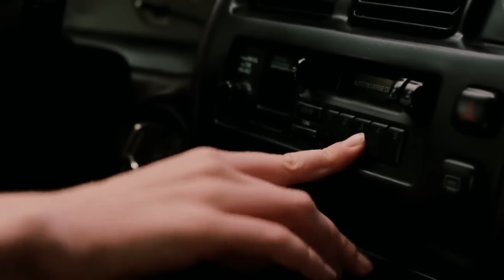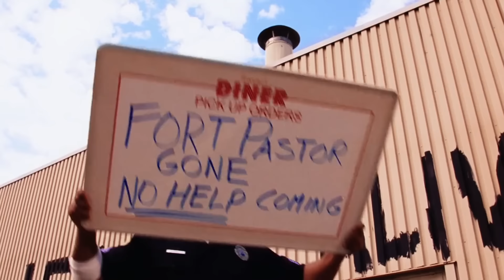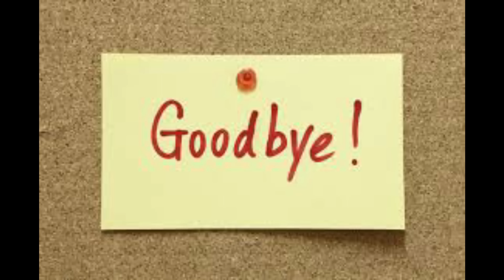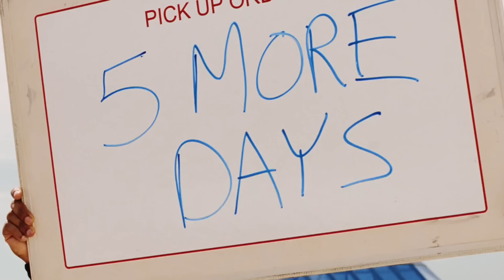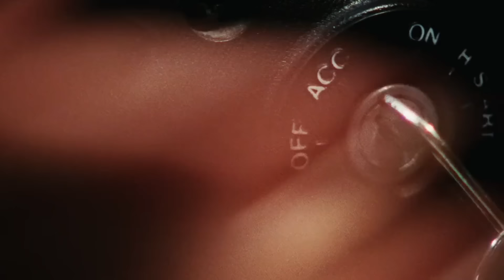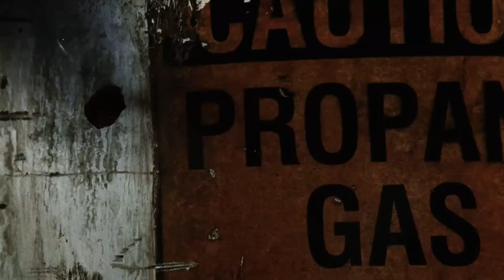Dawn of the Dead (2004) Film Explained in Hindi/Urdu | Dead horrific zombies Summarized हिन्दी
Dawn of the Dead (2004) thriller movie explained in Hindi Urdu. The Netflix thriller-horror film “Dawn of the Dead: horrific zombies” story summarized with the full ending in हिन्दी explanation. The plot is about a plague due to which people start becoming dangerous and aggressive zombies very fast. Only a few people are able to survive this virus and they all plan to meet and go to a shopping mall and take shelter. This method is the only one they can rely on during these challenging moments, but it doesn't prove to be very effective in the end.

At the same time, the things of their food and drink start coming to an end. Now they are forced to go out and have to escape from there. While they know that all the zombies are present outside, and are ready to hunt them. What would happen to them in a time of horrific chaos? When there is no other place in hell, the dead i.e. cannibalistic zombies will come on Earth and devastation will prevail. It’s the time of Dawn of the Dead when will be dusk?

Dawn of the Dead is a 2004 American action horror Zombie Apocalypse based film. The film begins in a hospital where the doctor and nurse named Ana are being witnessed. The doctor asks her about a patient who has been bitten by someone. Ana comes to know she's going to the reception, that patient has now been admitted to the ICU.

Credits:

Images and footage Source: Netflix and Universal Pictures
Director: Zack Snyder
Producer: Richard P. Rubinstein
Writer/Screenplay: James Gunn